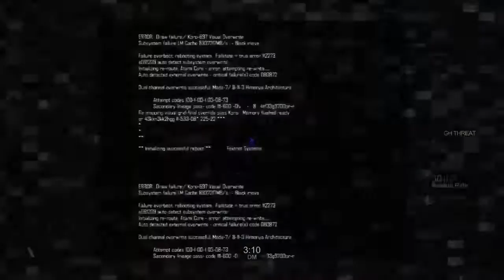Blacklight Retribution AR Dominance! [21-6]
This is the first time I've played blacklight in two weeks. So forgive me if I was not doing 21-2.